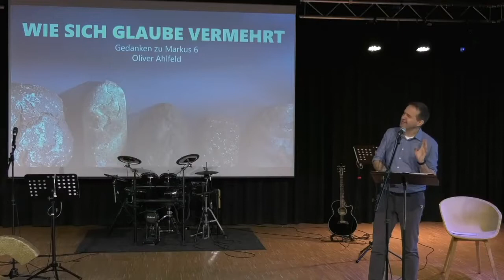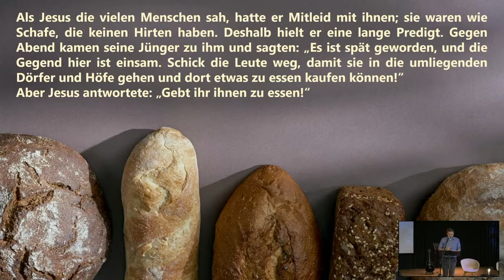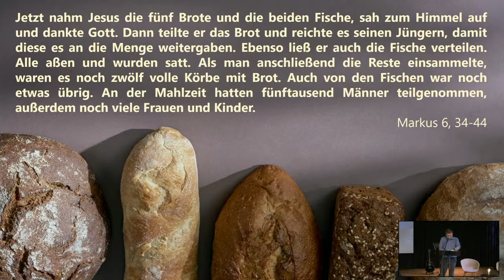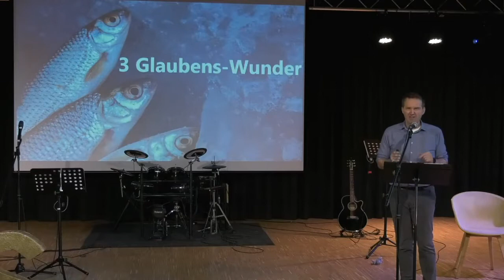2022-01-09 | Wie sich Glaube vermehrt | Oliver Ahlfeld